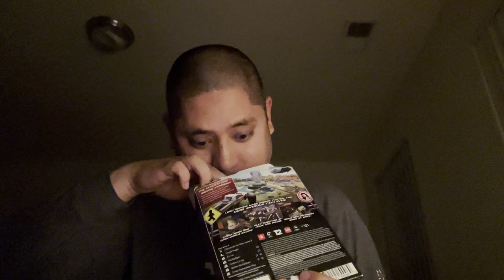Unveiling LEGO 2K Drive Video Game and LEGO 3-In-1 Aquadirt Racer (Day 2)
I am about to do an unveiling video game of LEGO 2K Drive along with the 3-in-1 Aquadirt Racer LEGO toy that a nice guy from Gamestop gave me.  Hopefully, I can grind in this game and show you more racing content in 2024.

If you want to view more LEGO 2K Drive playlist video content, click on this link here to view all my gameplay playlist